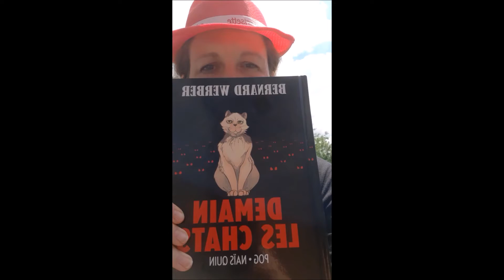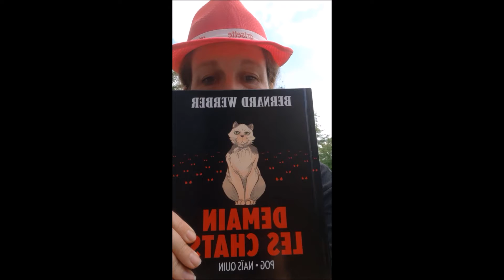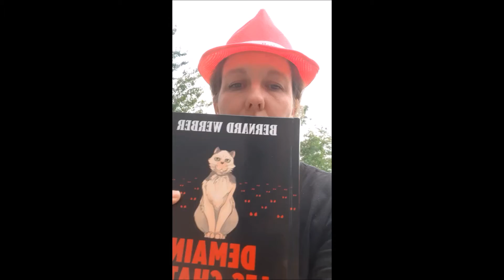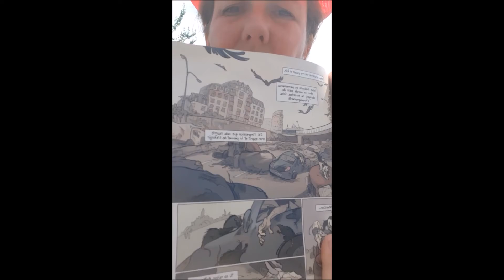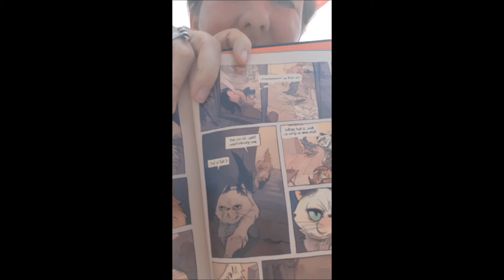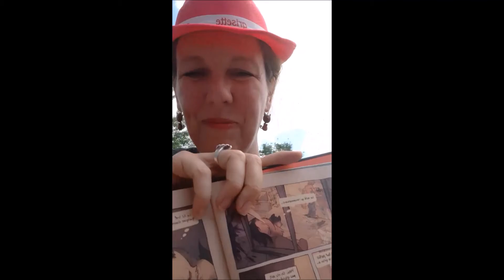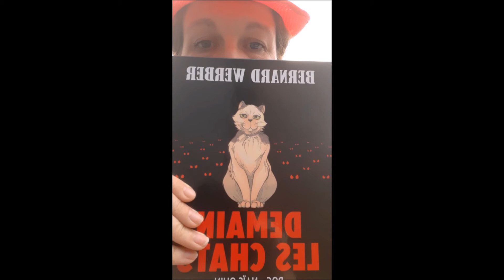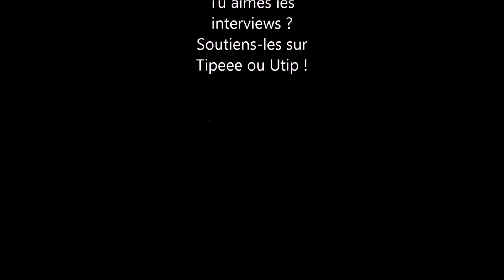Chronique de la BD : Demain les chats, B. Werber, Pog et Naïs Quin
Une BD très sympa qui reprend bien l'histoire de demain les chats, en version dessinée et scénarisée par Naïs et Pog.
Un très bon moment de lecture que je te recommande

Ainsi, tu m'encourages à continuer avec une reconnaissance qui paie les courses. Les pouces bleus ne nourrissent pas leur autrice ni son assistant !